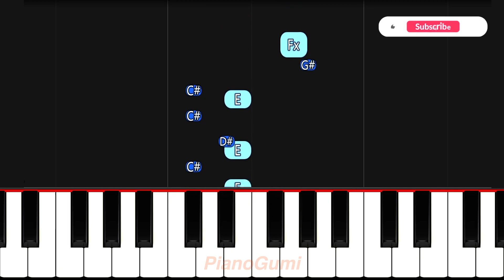Attack on Titan The Final Chapters OP - "Saigo no Kyojin" - BEGINNER Piano Tutorial & Sheet Music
Wow amazing to have Linked Horizon tie it up in a bow :3

Here is the beginner piano tutorial to learn how to play "Saigo no Kyojin (最後の巨人)" by Linked Horizon from Shingeki no Kyojin: The Final Season - Kanketsu-hen (Attack on Titan: Final Season - The Final Chapters)!